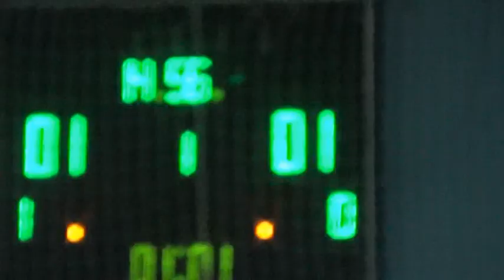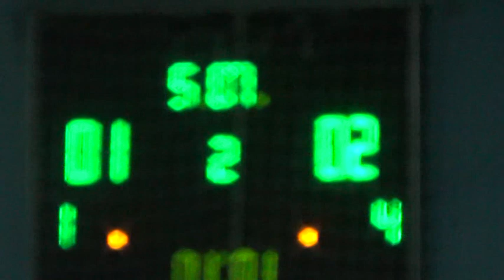3 АК Мельник и Квашин – Галерея 2